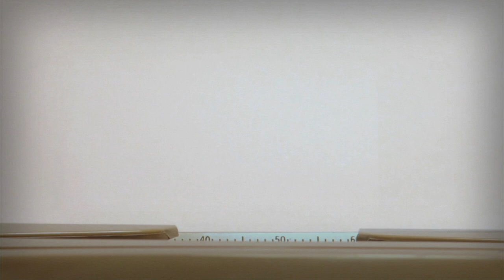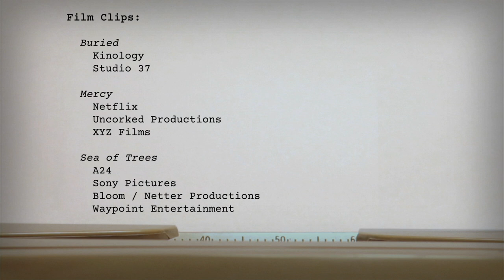A Conversation with Chris Sparling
Join screenwriter Chris Sparling as he discusses the role of setting in his films Buried, Mercy, The Sea of Trees, and how the life of the writer has been impacted by quarantine.

Looking for a little inspiration or motivation to get back to your script? We are here to help. Austin Film Festival has over 26 years of archived panels that we will be curating and releasing to help you work through challenges you might be facing in your work. for more audio, streaming suggestions, writing prompts, and more.

or check local listings for PBS airdates.